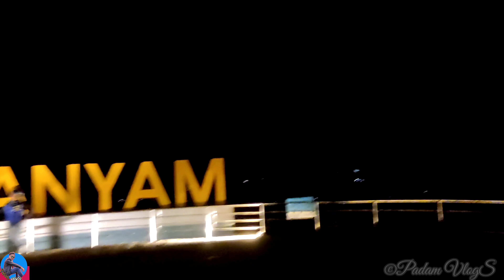Travaling Taplejung Pachathar Ilam with Dost phidim & Kanyam